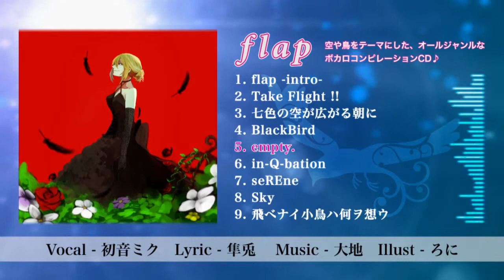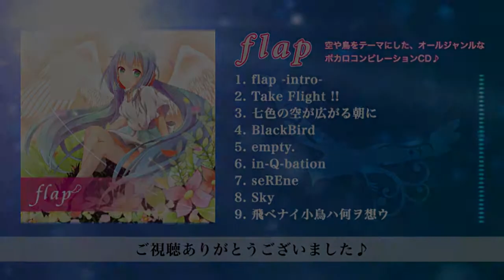【C87】flap【クロスフェードデモ】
original: nico.ms/sm25144234
uploaded by: さつき (nico.ms/user/224928)